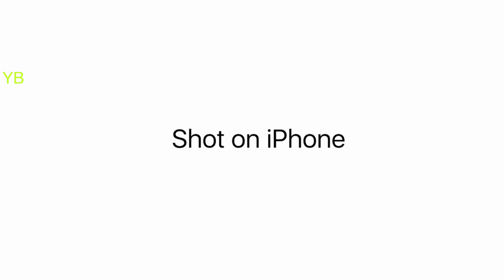Shot in iPhone meme but its Mr. Bean 😂 😂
THANKS...